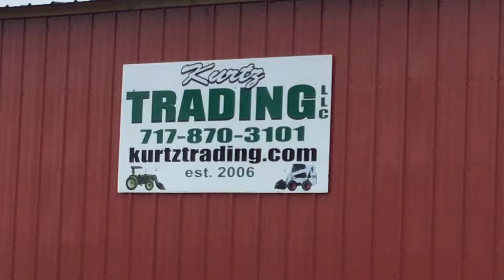Bobcat T190 Tracked Skid Steer Loader